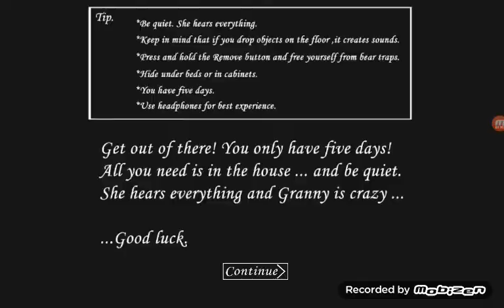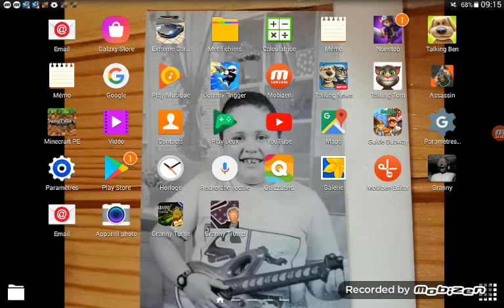Granny mode tortue ninja